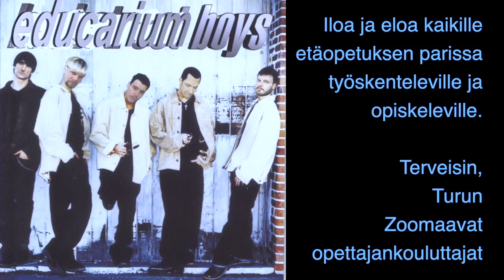Educarium Boys - Mä jään tänne Zoomaa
Etätyö ja -opiskelusyksyyn vähän valoa Turusta.